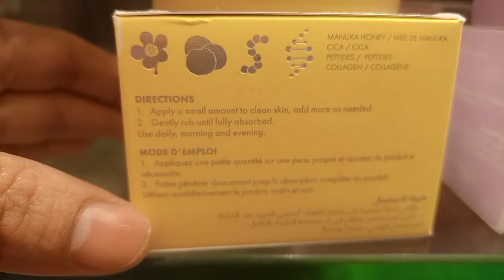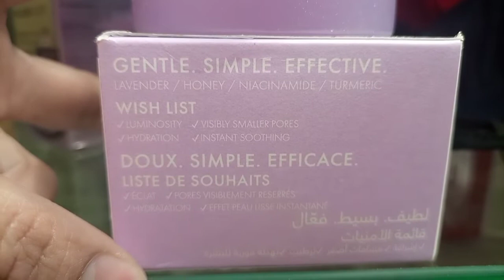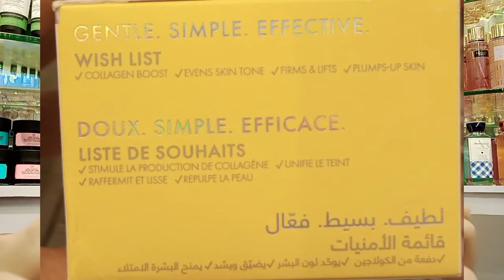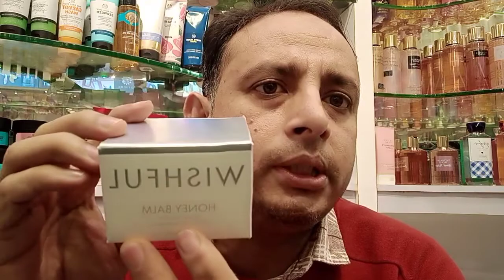huda beauty wishful deffence between honey whip and honey balm.complete info with honest rewiew.